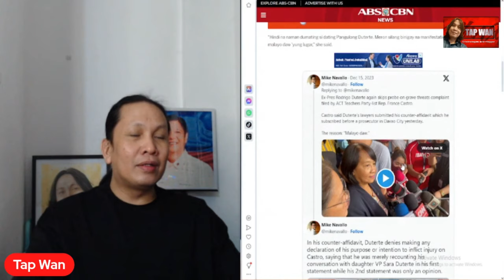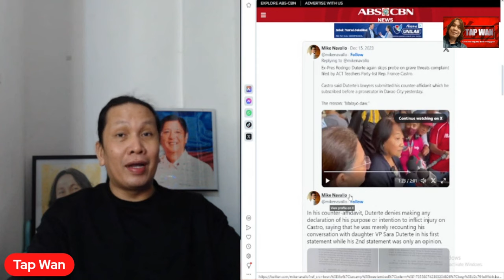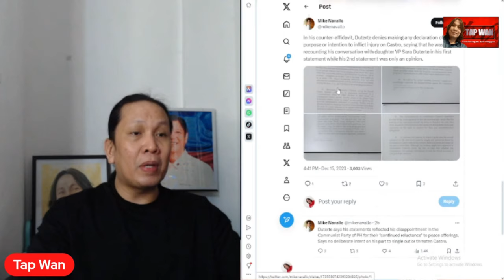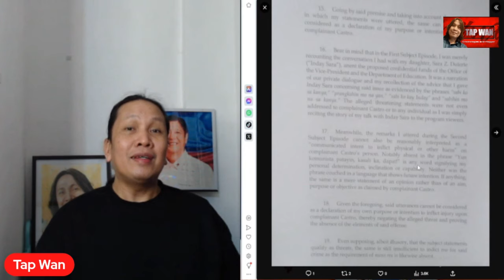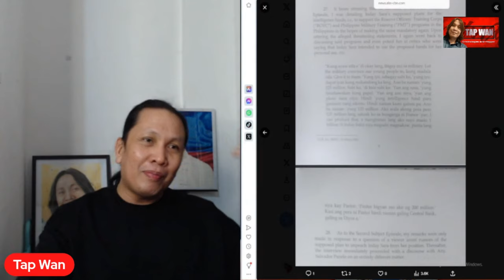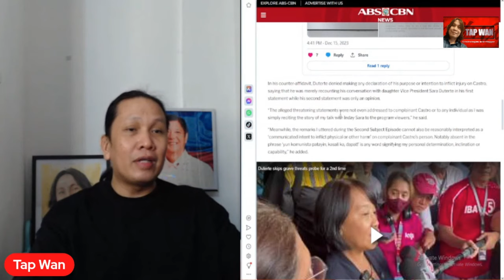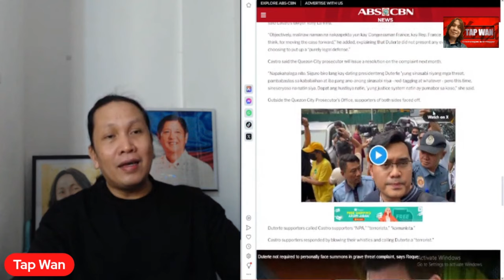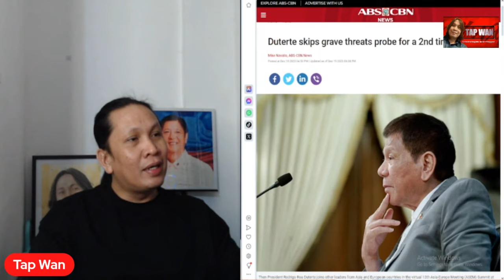No show si Rodrigo Duterte